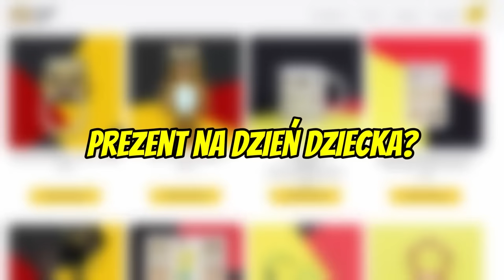ŚWINKA PEPPA NAJŚMIESZNIEJSZA PARODIA - Peppa po Polsku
Mocna przeróbka Świnki Peppy, której dziadek wypłynął parostatkiem w piękny rejs i skończył jak Titanic! To bardzo śmieszna parodia i dziwne słowa. 🛒 Gadżety 📸 Insta: PAULMNVSKY 📱 TikTok: MALINOWSKIOFFICIAL